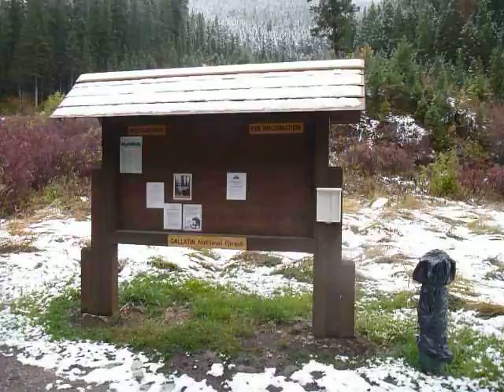Gallatin National Forest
Camping site at Gallating national forest